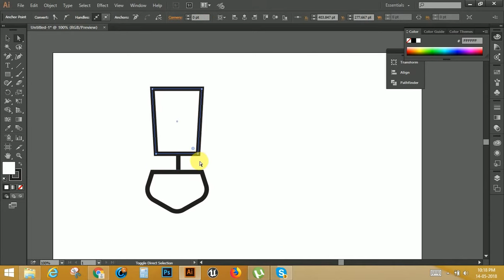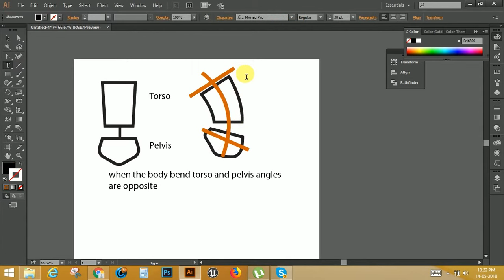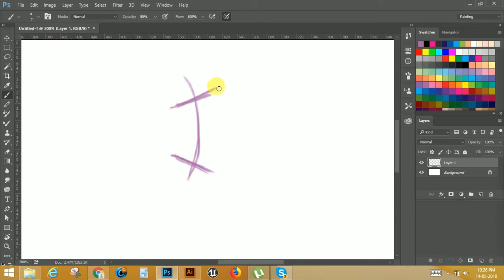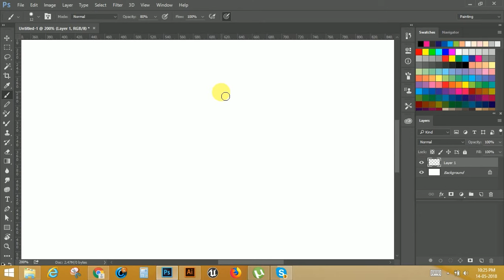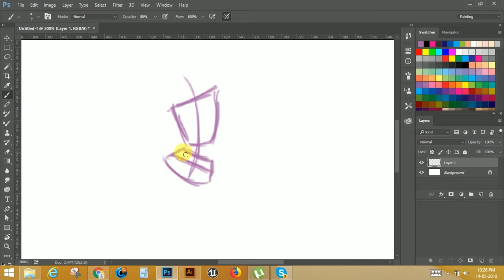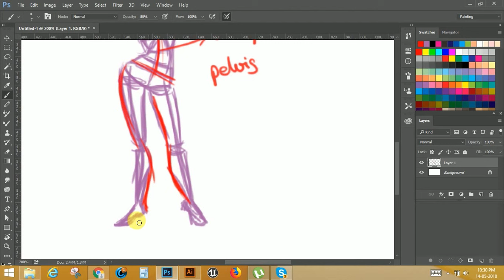Female figure drawing body mechanics explained_1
Torso and pelvis bend opposite direction to support our weight to maintain the balance when we bent.